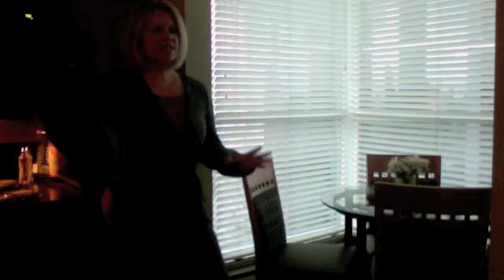HCG R1P3D9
UP exactly TWO POUNDS from LIW.What I realized after re-reading Pounds and Inches yet again, that I don't need to do a steak day unless I am OVER the 2 lb mark from my LAST INJECTION DAY WEIGHT, not the lowest weight recorded on the last VLCD day! So, I've had 2 steak days unnecessarily! And I am NOT going to have a steak day today on my birthday and vacation because I am not over the 2 lb mark. So there.